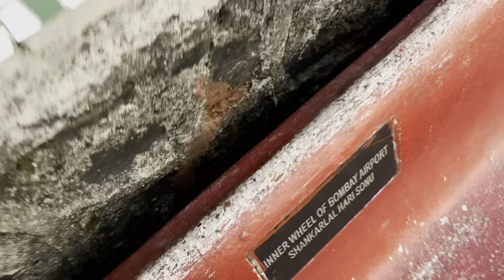BANDSTAND IS A LONG WALKWAY FACING THE SEA ON BANDRA IN MUMBAI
The Bandstand Promenade, also known as Bandra Bandstand is a 1.2 kilometer long walkway along the sea on the western coast of Mumbai, India in the neighborhood of Bandra. It is simultaneously a popular hangout spot, a jogging track and a park. Towards the Land's End side of the promenade is amphitheater.